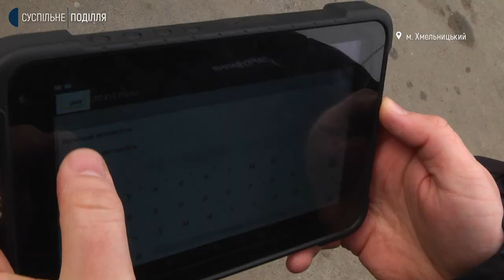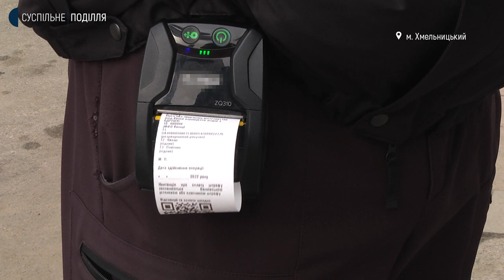Хмельницькі інспектори почали виписувати постанови за неправильне паркування та стоянку автомобілів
Хмельницькі інспектори міськради почали виписувати постанови за неправильне паркування та стоянку автомобілів. Про це розповів виконуючий обов’язки начальника транспорту і зв’язку Хмельницької міської ради Сергій Шепурев. За його словами, з напливом до обласного центру вимушених переселенців, а, відповідно, й автівок, водіїв спочатку попереджали про неправильну парковку. Нині інспектори почали виписувати штрафи. Про те, скільки постанов було складено з початку квітня та як водії та порушники реагують на штрафи, далі у сюжеті Суспільного.